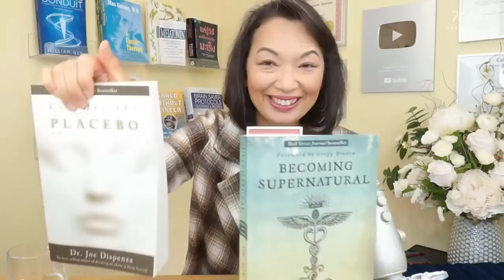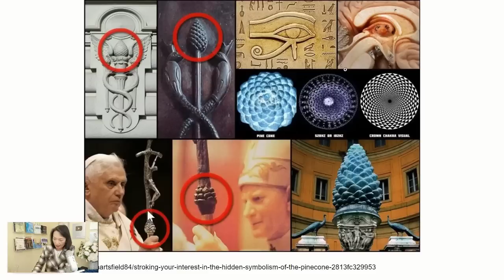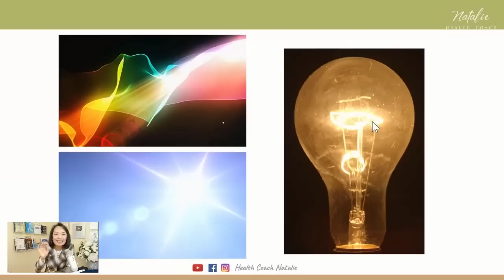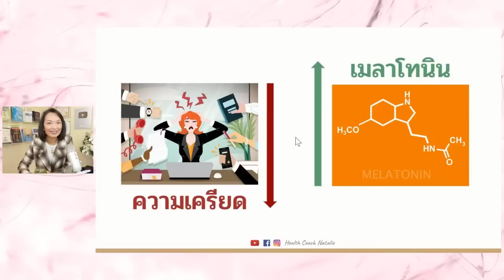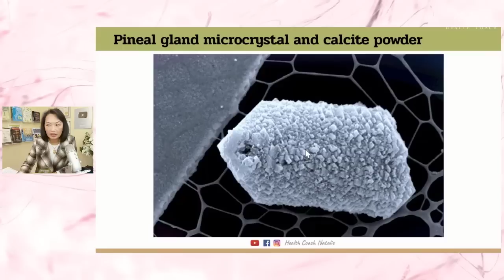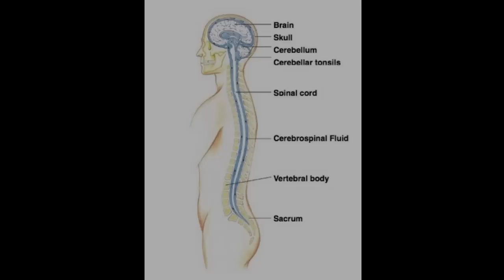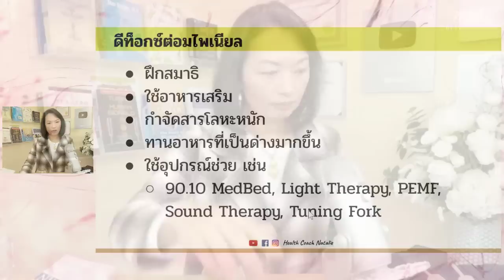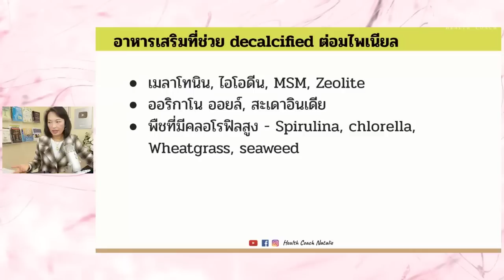เปิดตาที่สามแล้วคุณจะมีพลังพิเศษ แอบรู้ความลับของต่อมไพเนียลที่คุณต้องรู้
คลิปนี้เป็นวิดีโอบอกความลับ และวิธีเปิดตาที่สามและกระตุ้นสาร DMT ที่เราทุกคนควรจะได้รู้ โค้ชคิดว่ามันสำคัญอย่างมากกับชีวิตเราทุกคนค่ะ โค้ชพยายามอธิบายง่ายๆและทำคลิปนี้อย่างตั้งใจและด้วยความรักที่อยากยื่นให้พวกคุณค่ะ
✅ คลิปนี้บอกความลับของต่อมไพเนียลที่ถูกค้นพบไม่นานนี้เอง
✅ รูปปั้นของชาวอียิปต์โบราณพยายามจะบอกความลับอะไรกับคนสมัยใหม่
✅ วิธีสร้างสาร DMT ด้วยตัวคุณเอง
✅ และอาหารที่ช่วยล้างหินปูนที่เกาะต่อมไพเนียล

📍ดูสินค้าส้อมเสียง Tuning Forks ได้ที่นี่ค่ะ

หัวข้อของวิดีโอนี้
@00:00  เริ่มต้น แนะนำหนังสือ ดร.โจ ดิซเพนซ่า
@1:58 ต่อมไพเนียล (Pineal Gland) คืออะไร
@3:28 ภาพ รูปปั้นโบราณ + Pinecone ทั่วโลก
@10:03 เจาะลึกต่อมไพเนียล เพื่อบำบัดตัวเอง
@12:23 หน้าที่ของต่อมไพเนียล
@20:01 DMT คืออะไร สิ่งที่ทำให้ เมลาโทนิน ลดลง
@23:03 ความสำคัญของฮอร์โมนเมลาโทนิน
@24:11 แนะนำหนังสือ Melatonin
Russel J.Reiter, Ph.D.,and Jo Robinson
@26:20 เมลาโทนิน ต้านมะเร็ง
@28:15 ไมโครคริสตัลในต่อมไพเนียลเป็นตัวรับสัญญาณไฟฟ้า (piezoelectricity)
@33:17 วิธีเปิดตาที่ 3 ของ Dr.Joe Dispenza
@40:13 ต่อมไพเนียล ถูกปิดจากอะไร แนะนำ Wim Hof
@44:22 ซื้อเมลาโทนินได้ที่ไหน? Line: @NatalieHealthShop
@50:07 อาหารช่วยเพิ่มประสิทธิภาพต่อมไพเนียล
@53:20 ชุดเริ่มต้น ส้อมเสียง (Tuning Fork)
@54:11 คำถาม? , คอมเม้นต์

📍ดูวิธีการใช้งานส้อมเสียงแบบเบื้องต้นได้ที่นี่ค่ะ
ใช้เสียงเป็นยาคือการรักษาในอนาคต

📍สอบถามสั่งซื้อวิตามิน อาหารเสริมและสินค้าส้อมเสียง Tuning Forks ได้ที่ LINE @NatalieHealthShop